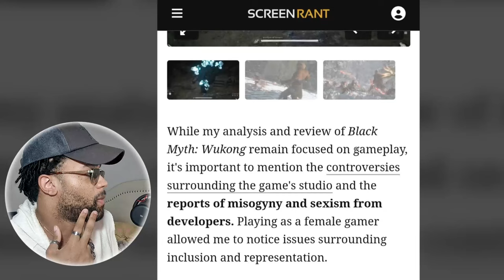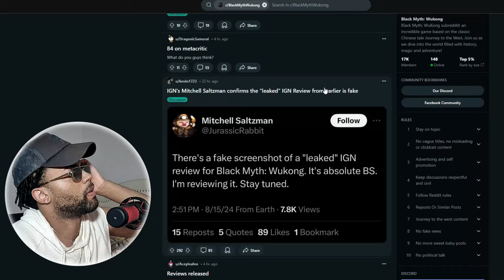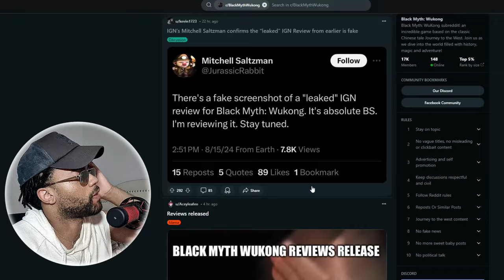Black Myth Wukong Reviews are Making no Sense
Black Myth Wukong reviews are all over the place, at this point you better just play the game yourself.